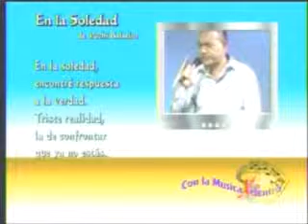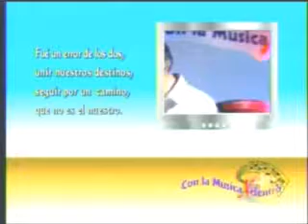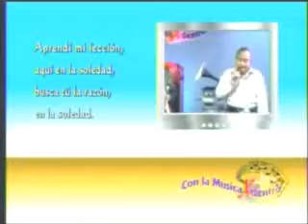Edward * Humberto Ramírez * Pijuan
En La Soledad (Puchi Balseiro)
Con La Música X Dentro